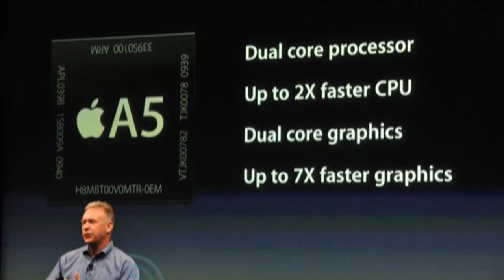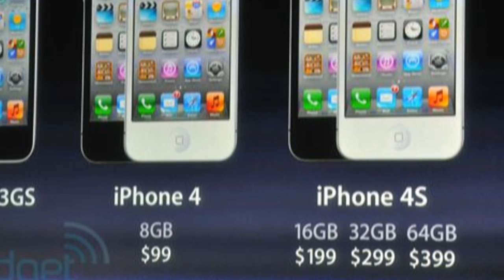Sprint iPhone 4S, iPod touch 5G and iPod nano 7G Official!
In this video I go over the Apple announcement today on the iPhone 4S, iPod touch 5G and the iPod nano 7G. Instead of announcing an all new iPhone 5 Apple announced a reworked version of the iPhone 4 with the new Apple A5 dual core processor, a new 8 megapixel camera and a new Sprint model. The iPhone 4S is a world phone and will be available for preorder October 7th and on sale October 14th for $199 on the 16GB model, $299 for the 32GB model and $399 for the 64GB model.

Apple also announced the iPod touch 5G and iPod nano 7G. Both iPods got minor updates this year, with the iPod touch 5G getting a new white color and the 8GB dropping in price to $199 and the iPod nano gets built in Nike+ sensors, a new firmware update and a price drop to $129 for 8GB and $149 for 16GB.